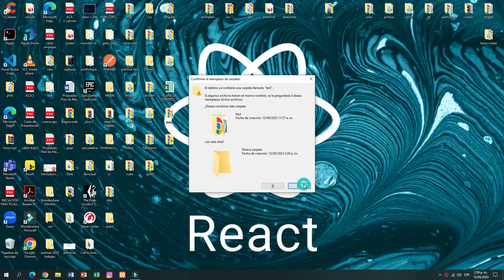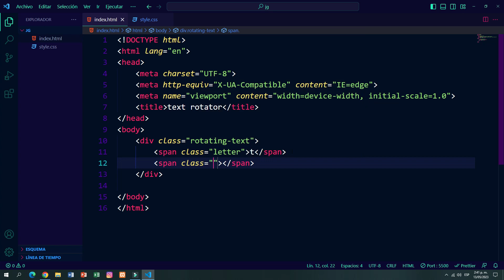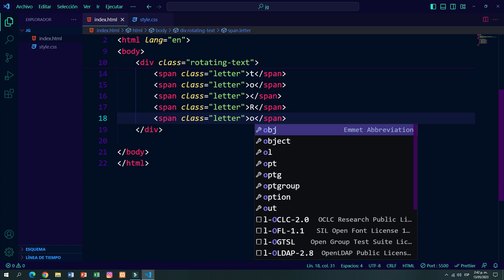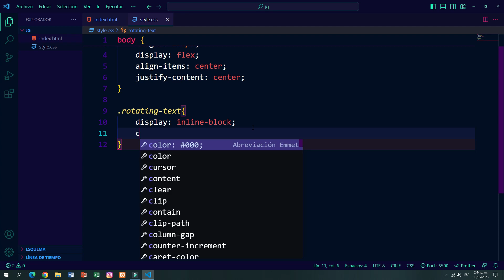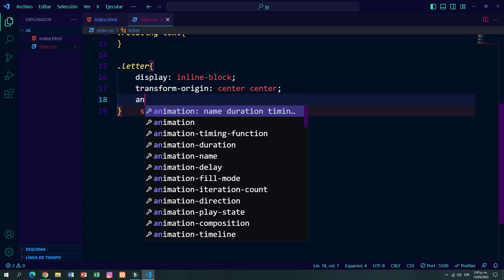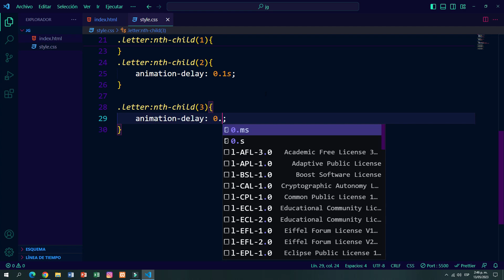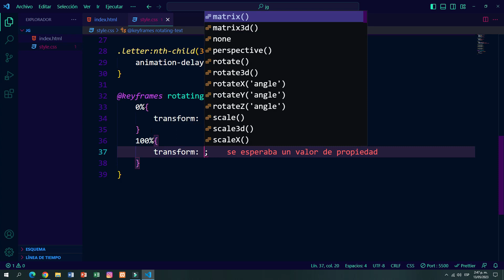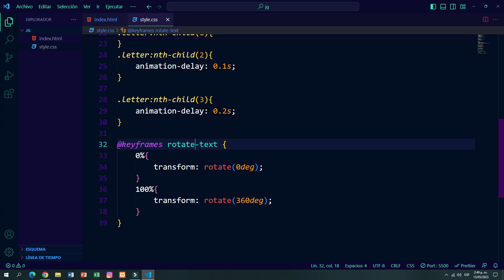TEXTO ANIMADO CON HTML Y CSS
En este video, vamos a crear un  texto   usando  html y css

si te gusto el contenido si  te parecio util regalame un like y suscribete sigueme en mis redes sociales para mi es una gran Ayuda y motivacion para seguir compartiendoles contenido